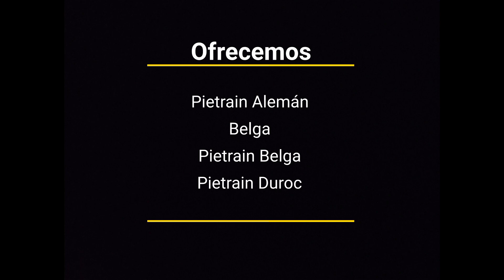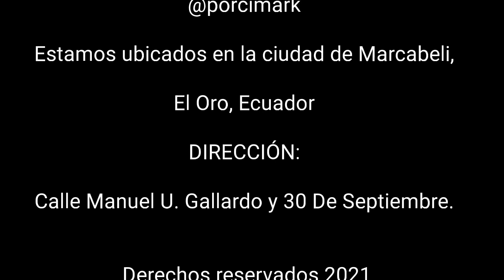Verracos Pietrain Alemán, Belga, Pietrain Belga, Pietrain Duroc (VENTA)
🇪🇨 porcimark tiene el gusto de ofrecerte los mejores verracos en venta te invitamos a ver el video de nuestros ejemplares en Pietrain Alemán, Pietrain Alemán Belga, Pietrain Duroc, hermosos finalizadores que poseen conformación💪 ausencia de grasa, carne magra ideal para cortes especiales, trabaja con lo mejor en genética es la clave del éxito, asegura tu producción, se competitivo fideliza clientes ✅ no te quedes atrás de la competencia 📊📈 comunícate al WhatsApp